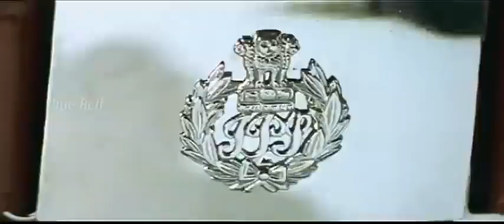Kiran bedy movies seen part 2